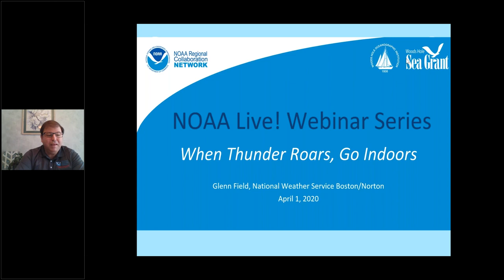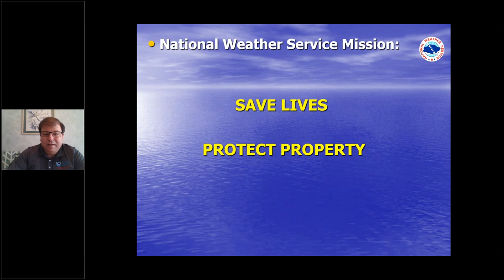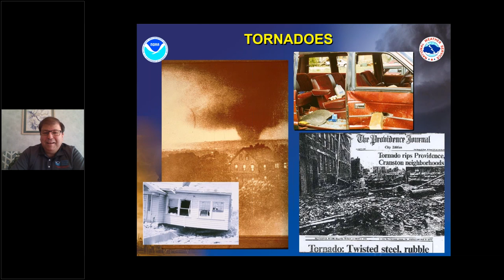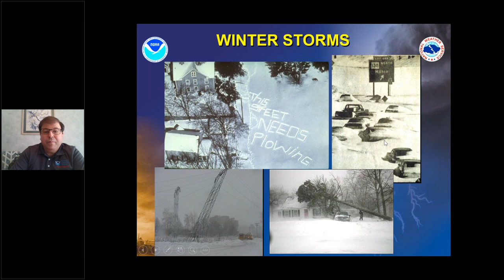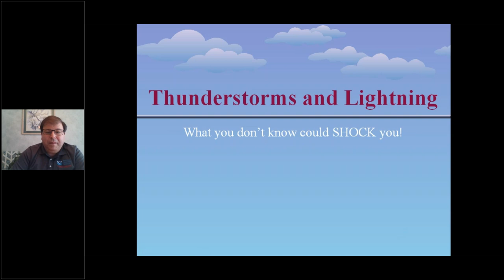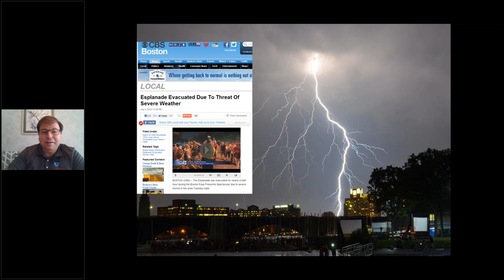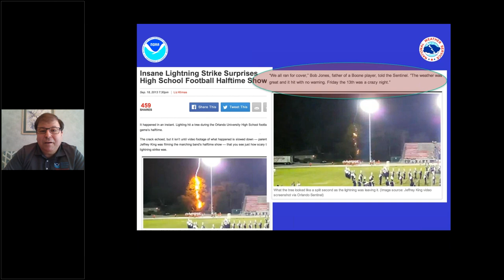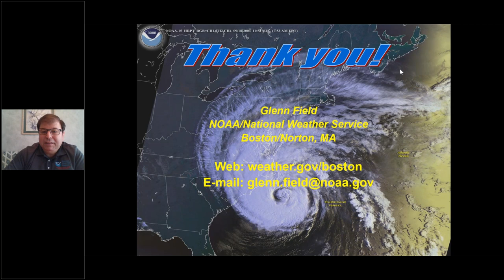NOAA Live! Webinar 5: When Thunder Roars, Go Indoors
Glenn Field, Warning Coordination Meteorologist, National Weather Service in Boston/Norton, MA, will discuss and share examples of different weather phenomena, including tornadoes, hurricanes, severe thunderstorms flash floods, and especially lightning. Did you know that a lightning bolt is 5 times hotter than the surface of the sun? Lightning strikes the United States about 25 million times a year and is the #2 weather-related killer nationwide. Glenn will show you how important it is to listen for thunder -- because when thunder roars, you should go indoors!  (Grades 3-6 but Grades 7-8 will like the topic too) (Recorded on April 1, 2020)

Glenn Field, NOAA's National Weather Service in Boston/Norton, MA